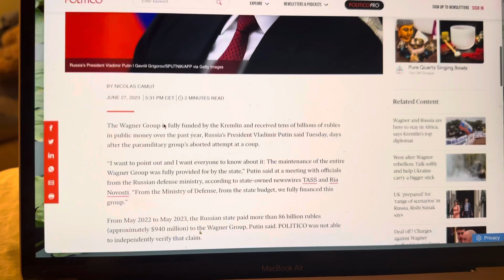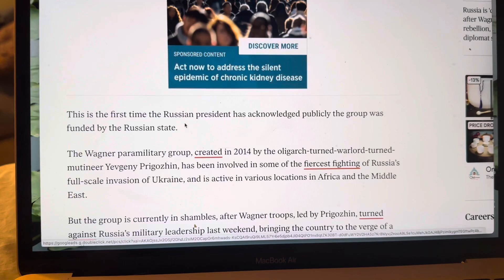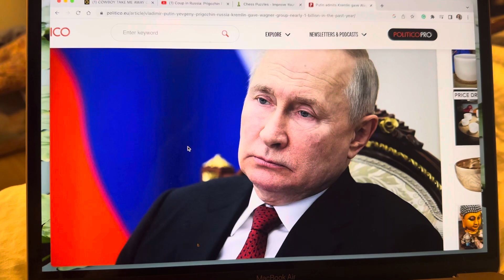Putin: We Financed Wagner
In plainer words, 100% of the money that was coming to the Wagner group was being diverted from the Russian military budget. This is tonight’s remote view.